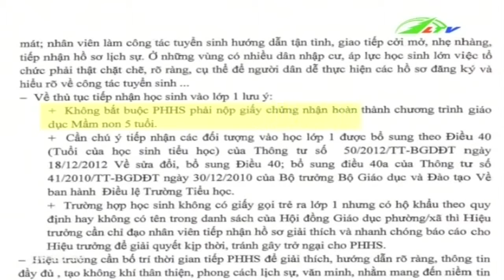Trẻ lớp 1 không cần bằng tốt nghiệp mầm non | Xã Hội Lâm Đồng TV